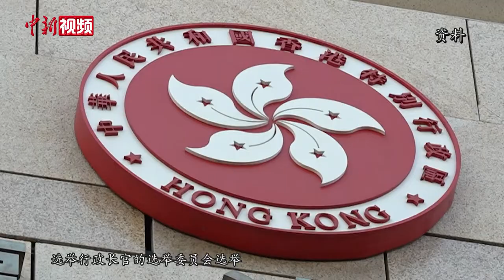林郑月娥：爱国者治港是理所当然 是贯彻落实“一国两制”的必要条件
2月22日，香港特区行政长官林郑月娥在会见传媒时回应称，政治体制问题是中央的事权，而选举制度是其中重要一环，特区政府非常尊重中央在政治体制完善方面的主导权，也将做出全面配合。